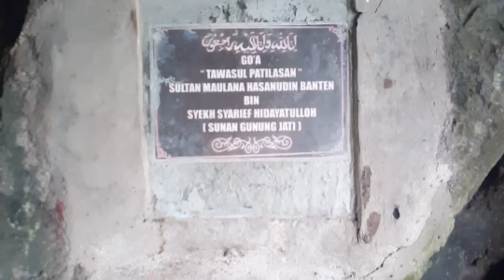Gunung Munara 1119 MDPL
Sedikit memaksa kawan. Tapi... Inilah indahnya Indonesia..☕